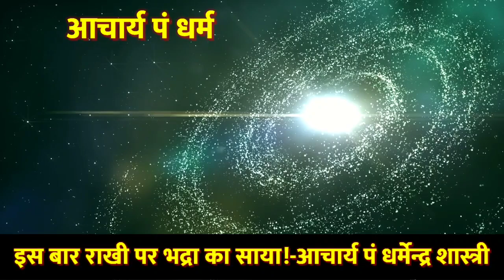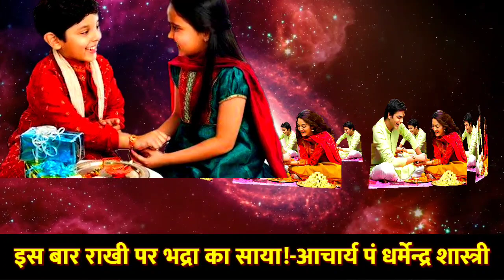Raksha Bandhan 2023: भद्रा काल में भूलकर भी न बांधेें राखी, आचार्य जी से जानिए रक्षाबंधन का शुभ समय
Raksha Bandhan 2023: रक्षा बंधन के शुभ मुहूर्त का समय बदला! | Shubh Muhurat | Astrologer
राखी बांधने का मंत्र राखी घर में कैसे बनाएं,तिलक से राखी बांधने तक की विधि Rakshabandhan Mantra 2023
Raksha Bandhan 2023 Date: रक्षाबंधन की डेट पर कन्फ्यूजन खत्म,30अगस्त दिन का मुहूरत कल या परसों कब बाँधे राखी
रक्षाबंधन पर भद्रा काल की वजह से 30 और 31अगस्त को,राखी बांधने के 5 शुभ मुहूर्त,राखी पूर्णिमा रक्षाबंधन राखी कब है 2023 Rakshabandhan kab hai | Sawan Rakshabandhan 2023 Rakhi kab ki hai
रक्षा बंधन कब मनाये 30 या 31 अगस्त 2023,राखी बांधने का शुभ मुहूर्त 2 दिन तक रहेगा
रक्षाबंधन कब है,30 व 31अगस्त दो दिन है राखी बांधने का शुभ मुहूर्त,भद्रा का भ्रम दूर करें अभी
Rakshabandhan kab hai 2023||रक्षाबन्धन
 2023 में राखी बांधने का शुभ मुहूर्त,भद्राकाल कब से कब तक
Raksha Bandhan : रक्षाबंधन का त्योहार वैसे तो इस साल 30 अगस्त को मनाया जाएगा. लेकिन इस बार भद्राकाल का प्रभाव रहने से 19 साल बाद ऐसा संयोग बन रहा है कि रक्षाबंधन का त्योहार रहेगा तो दिन में, मगर बहन अपने भाई की कलाई पर भद्रा काल के समाप्त होने के बाद ही शुभ मुहूर्त में राखी बांध सकेंगी. भद्राकाल का प्रभाव रात को समाप्त होने के कारण लोगों में भ्रांति भी फैल रही है कि रक्षाबंधन 30 को मनाया जाए या फिर 31 को मनाया जाए.
Raksha Bandhan: The festival of Raksha Bandhan will be celebrated on 30 August this year. But this time due to the effect of Bhadra Kaal, after 19 years, such a coincidence is taking place that Raksha Bandhan will be celebrated during the day, but the sister will be able to tie Rakhi on her brother's wrist only after the Bhadra Kaal is over in an auspicious time. Due to the effect of Bhadrakal ending at night, confusion is also spreading among the people that Raksha Bandhan should be celebrated on 30th or 31st.
Astrologer Y rakhi, Pandit tells about the time when sisters can tie Rakhi to brothers and Bhadra Kaal will be weak.